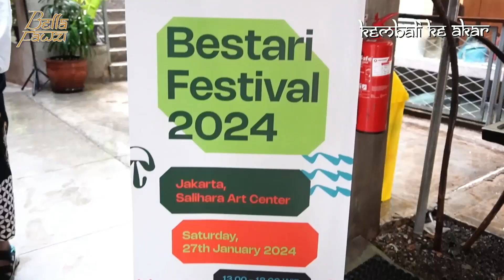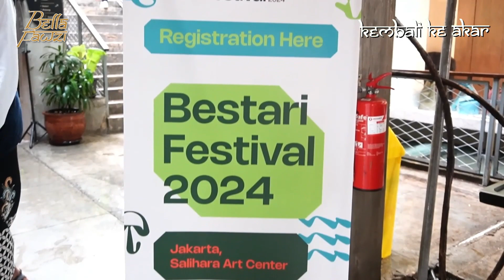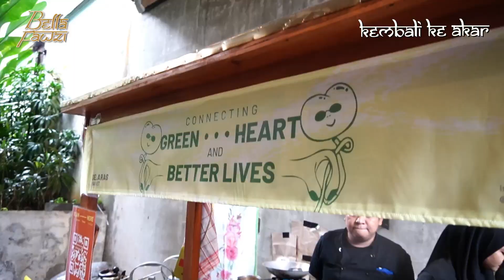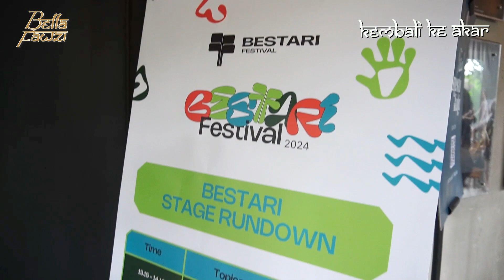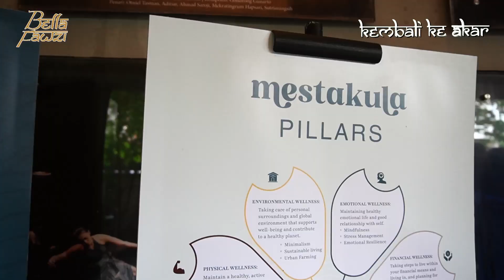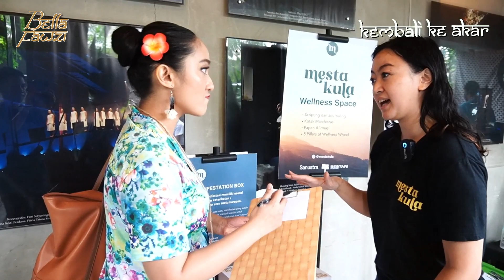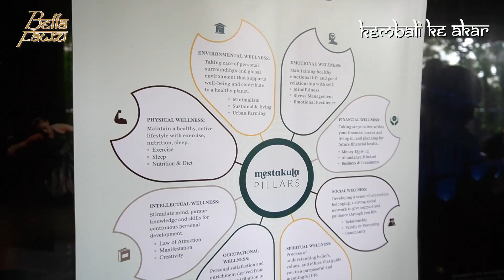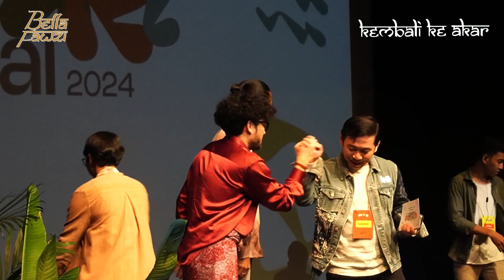Kembali ke Akar - Bestari Festival (eps.18)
Kali ini Bella dapet kesempatan untuk jadi salah satu speaker di "Bestari Festival"

Thank you so much for having me =)